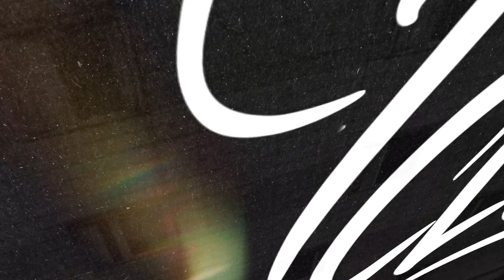Fight Club "Ol Kainry vs Disiz La Peste" avec Max Pain, Samba, Golgo, Linho et Yamcha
Nouveau Fight Club "Ol Kainry vs Disiz La Peste" avec Max Pain, Samba, Golgo, Linho et Yamcha